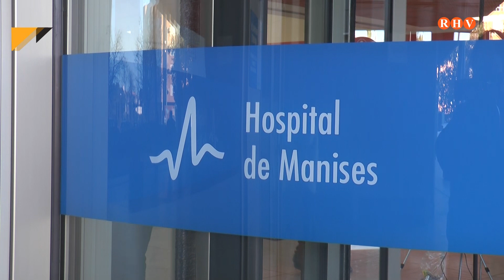Mazón lamenta el dèficit i el deute públic “lamentable” heretat del govern de Ximo Puig